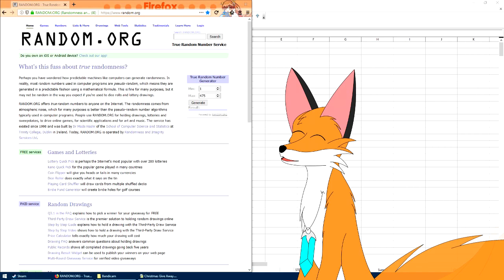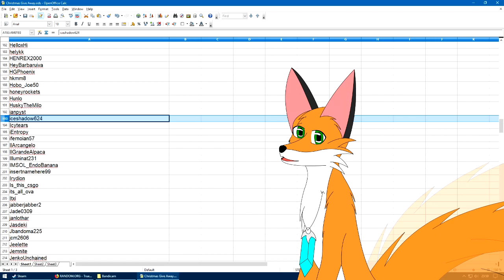Warframe Christmas Giveaway 13 December 2018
I announce today's winner. Turn in tomorrow to find out who tomorrows winner is.

Please note that this give-away is for PC players only.

Developed by Digital Extremes
Published by Digital Extremes and IAHGames(PC)